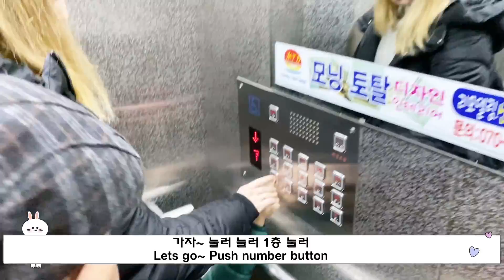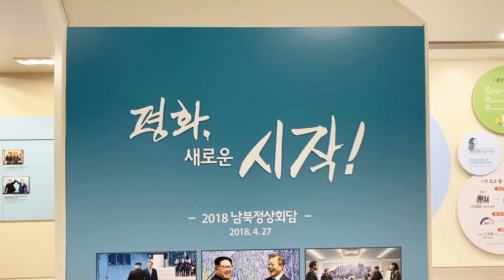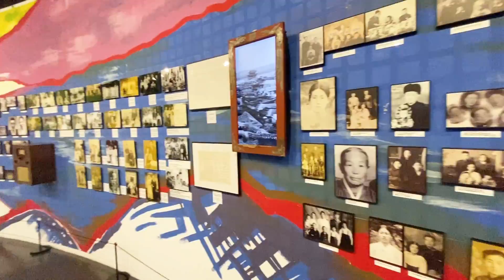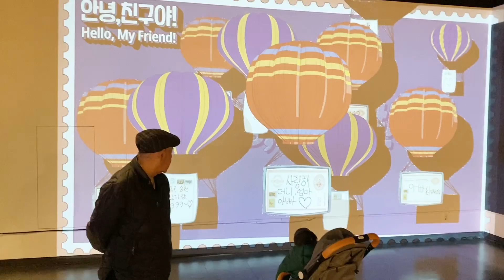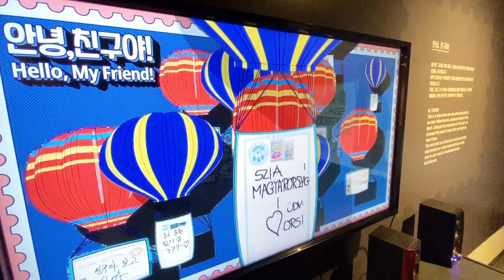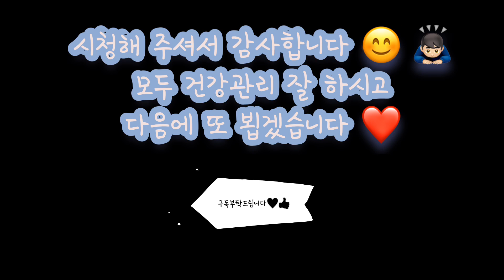[헝가리부부]🇭🇺🇰🇷아버지와 함께 오두산 통일전망대 방문/North korea watch from South korea/국제커플/한국여행/vlog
안녕하세요~!!

오랜만에 뵙겠습니다~!!

코로나19 때문에 한국일정이 쉽지가 않습니다...ㅠㅠ
구독자 분들도 아무쪼록 건강관리 잘 하시고 손 잘 씻으세욥^^

이번에는 아버지와 함께 통일 전망대를 다녀왔습니다~
DMZ 나 땅굴도 가보고 싶었는데 아직 더니가 많이 어리고 아버지도
거동이 편치 않으셔서 가까운 전망대만 다녀왔습니다~

와이프와 남,북 관련 이야기도 많이 하는데 항상 북한을 궁금해 해서
멀리서나마 볼수 있는 여행을 했습니다~!

조만간 헝가리로 떠나기전에 킹크랩도 먹고 애버랜드도 다녀올 예정입니다~!!
금방 또 다른 일상으로 찾아뵙겠습니다!

그럼 모두 건강하세요!!

내가 사용하는 것
편집기 : 파이널컷 프로X
카메라 : Sony A7M3 - 1.4F 35mm, 2.8F 24-70mm, iphone X, iphone11